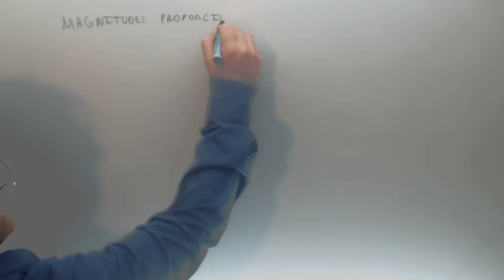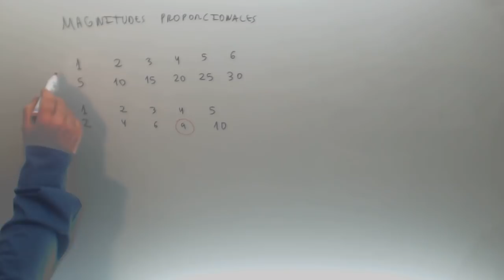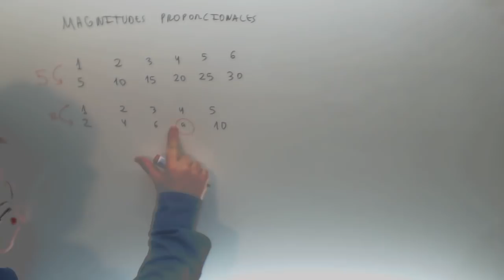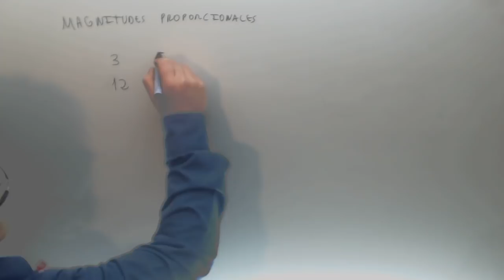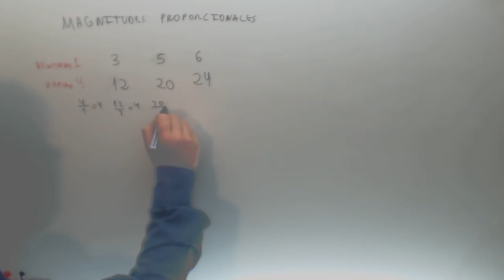Magnitudes proporcionales Matematicas 6º Primaria Academia Usero Estepona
Magnitudes proporcionales Matematicas 6º Primaria